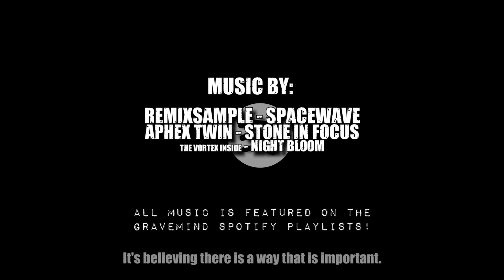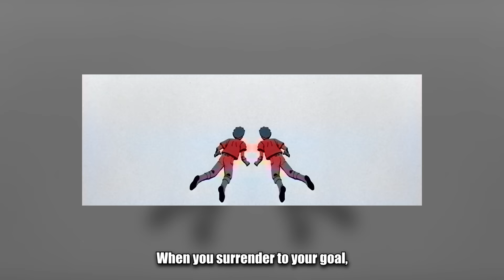IT IS NEVER TOO LATE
GRAVEMIND is a non-monetized YT channel
without any ad-revenue being made by the channel.
SUPPORT
BTC: bc1qaw96nneg7lrqdp382eyv63ynmumwrmyyr9rgpc
LTC: ltc1qyx2acwpwatrs6t3epzwz5lzgemf3quc0ksrfpa
ETH: 0xe2cB5EBD5d513533f5b373067d7f34B090096C39
(AVAX/MATIC/same as ETH)
NEAR: 29a2b88ebaa15fa4d4b8feea5238f2ec3de540fd840a4d9fc5fc183bbceffa1b

LECTURE:
THE MAGIC OF THINKING BIG
by: DAVID J. SCHWARTZ
available as book and audiobook

note: There is only a small part of this book being featured within this video. Consider checking out the original book/audiobook for a full disclosure of this topic.
ANIME:
AKIRA

If ads are being shown,
the money is immediately transferred